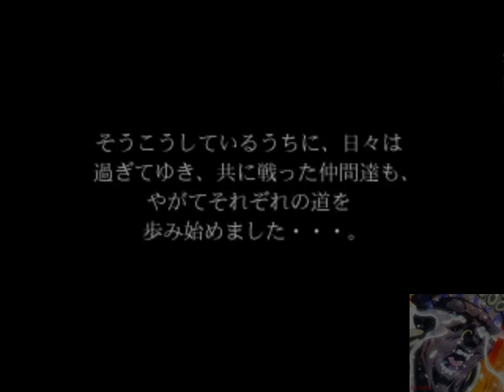[PS]汪達爾之心失落的古代文明 GamePlay Part.6 Final